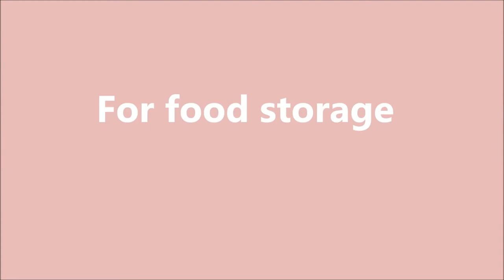Slow cook vacuum bag